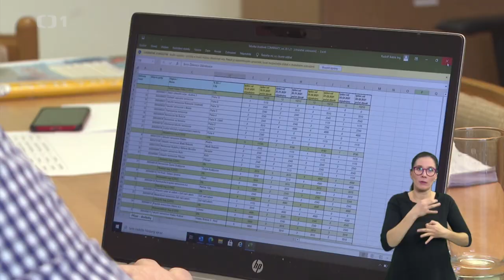Kdy se bude v Čáslavi očkovat proti covidu?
Co všechno komplikuje očkování proti covidu v Čáslavi? Kdy se budou očkovat obyvatelé?

Podle ČT mají v čáslavské nemocnici málo vakcín proti covidu i nedostatek speciálních jehel. Aktuální množství vakcín nepokryje ani očkování zdravotníků a personálu.

zdroj: Události v regionech (Praha), 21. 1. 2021, 18:00 na ČT1